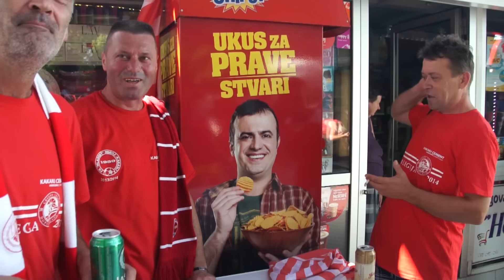FK Mladost TV: Predstavljen najnoviji vatreni navijac našeg kluba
Poznati srbijanski glumac Sergej Trifunović predstavljen je kao novi vatreni navijač kluba Mladost DK.